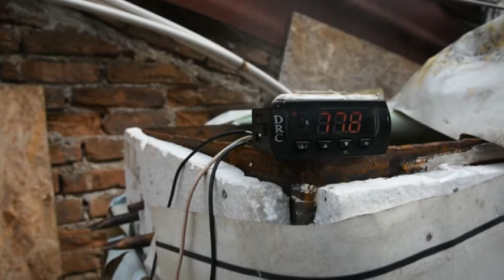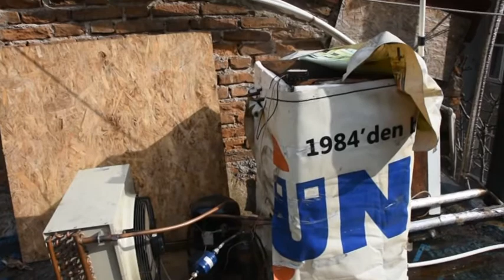Sadece elektrik enerjisiyle evi ısıtıyor